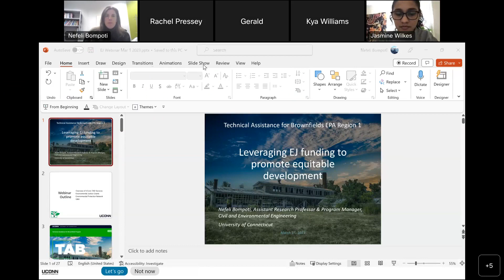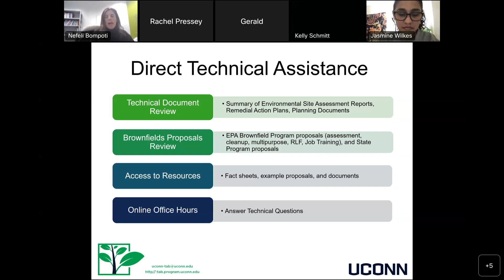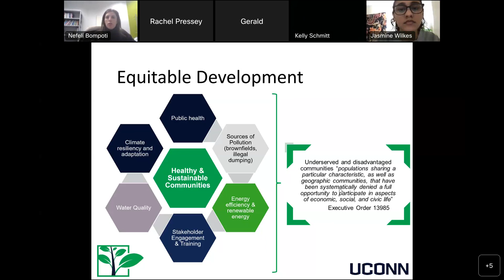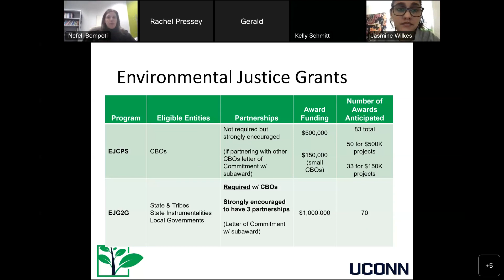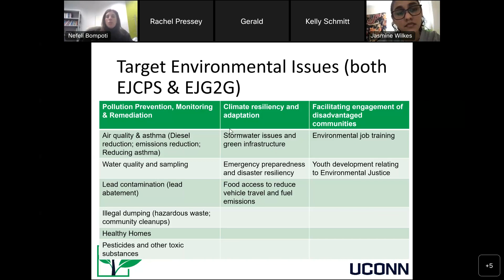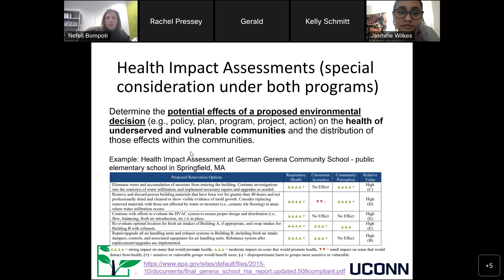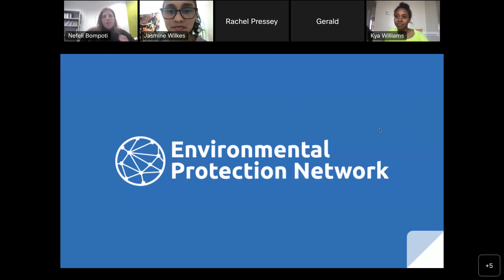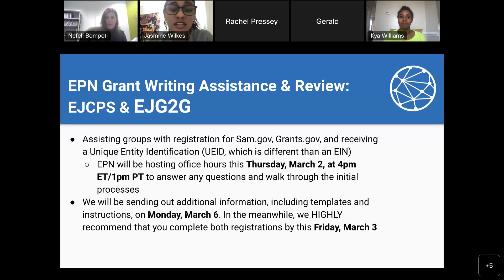Leveraging EJ funding to Promote Equitable Development (UConn TAB)